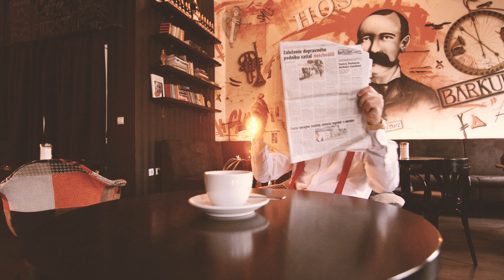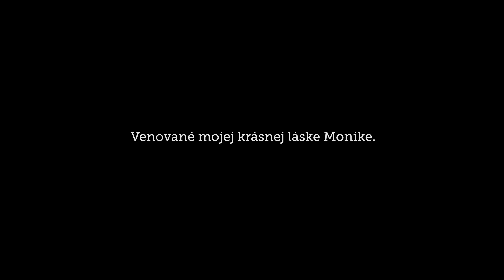Johny Balik I Need It Choreography Norbert Noro Grofčík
Dance Choreography by Norbert Noro Grofčík.
Kompars: Monica Tataiová, Soňa Grofčíková, Norbert Grofčík

Ďakujem všetkým, ktorí ma podporili.
Venované mojej drahej priateľke Monike! :)